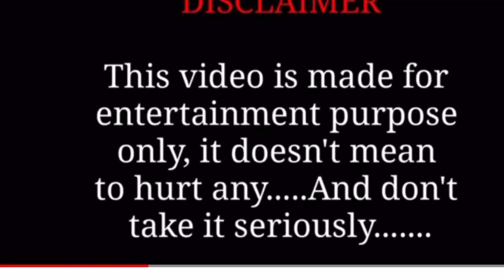Makeup make women look like models